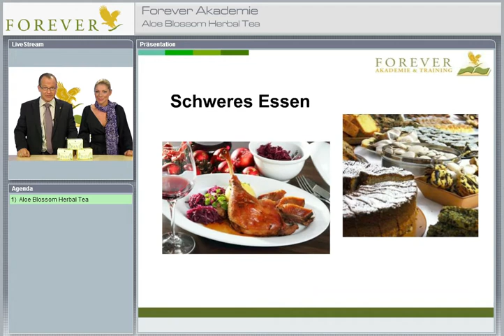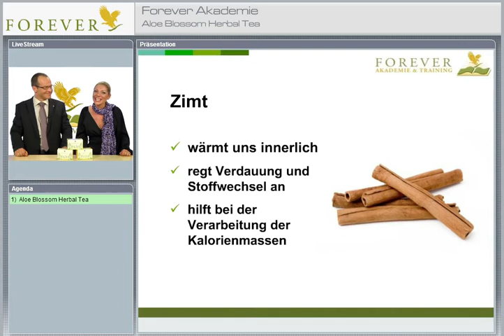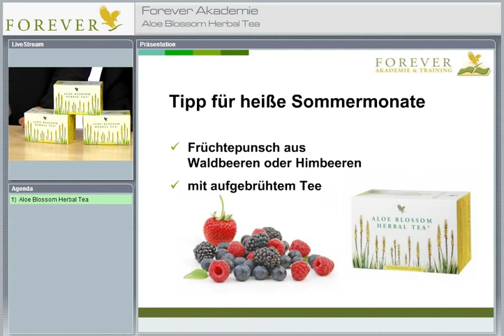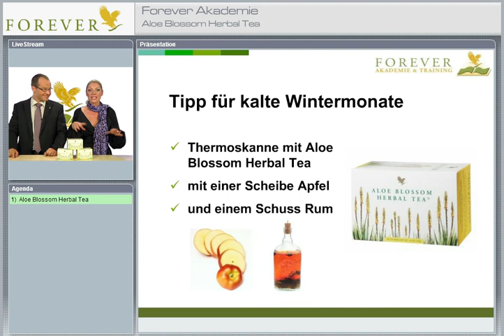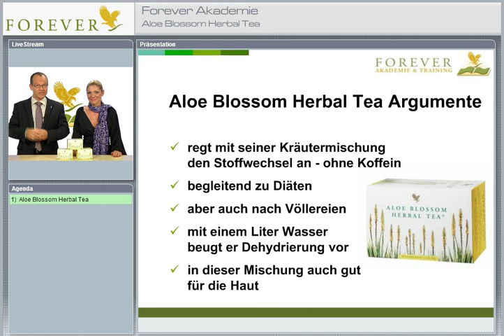🍵 Aloe Blossom Herbal Tea - Tee-Genuß ohne Teein & Koffein - Forever Living Products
Aloe Blossom Herbal Tea - Zum Produkt Heute bestellt - ruck zuck geliefert! by Forever Living Products
Im Winter wärmt es, im Sommer kühlt es: Das Tee-Getränk aus Aloe-Vera-Blüten, Gewürzen und Kräutern aus aller Welt schmeckt nicht nur lecker, sondern regt durch seine Kräuter den Stoffwechsel an -- ganz ohne Tein oder Koffein. Und es ist äußerst ergiebig: Ein einziger Teebeutel reicht für einen ganzen Liter Tee-Getränk!

Hauptinhaltsstoffe:

• Aloe Vera Blüten
• Zimt
• Nelken
• Ingwer
• Kardamom
• Fenchel
• Kamille
• Brombeerblätter
• Gymnema Sylvestre
• Orangenschalen

Eigenschaften:

• ohne Koffein
• ohne Teein

Anwendung:

• zur Anregung des Stoffwechsels
• zur Entschlackung
• 1 Teebeutel in 1 Liter heißem Wasser
• 3-5 Minuten ziehen lassen

Inhalt:

1 Paket - 25 Beutel - 37,5 g

Heute bestellt - ruck zuck geliefert! (VERSANDKOSTENFREIE LIEFERUNG ab 50,- € Bestellwert!)

ACHTUNG: Sie haben die Möglichkeit, die Forever-Produkte immer 15-35% günstiger zu bekommen.